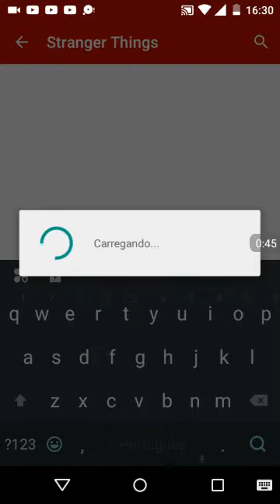COMO ASSISTIR TODOS EPISODIOS DE STRANGER THINGS GRATIS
Eleven onze

series da tv